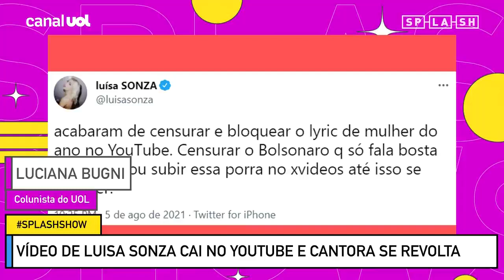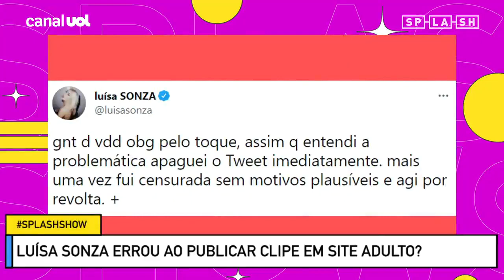Luísa Sonza errou ao subir vídeo de Mulher do Ano em site adulto | Luciana Bugni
No Splash Show, a colunista Luciana Bugni fala sobre a polêmica decisão de Luísa Sonza disponibilizar o video lyric de 'Mulher do Ano' em um site adulto. "É um site que acaba promovendo pedofilia e várias coisas inaceitáveis. Luisa tem público juvenil gigante e, quando diz o nome do site e leva as pessoas para lá, elas vão ver outros conteúdos, que são impróprios", pontua a colunista, que lembra que a cantora é "muito perseguida": "Costumo defender a Luísa, mas acho que, nesse caso, ela errou"